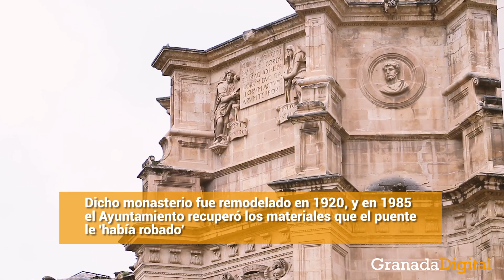La creación de Puente Verde, la destrucción del monasterio de San Jerónimo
La invasión de las tropas francesas generó la destrucción de gran parte del patrimonio granadino. Un ejemplo fue lo que hoy conocemos como Puente Verde.